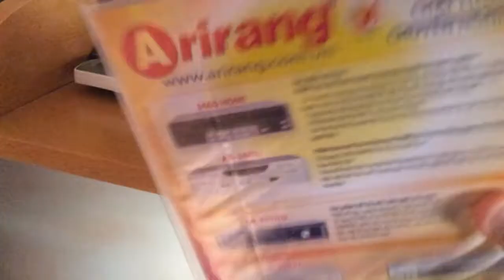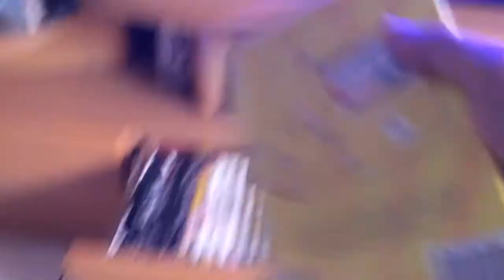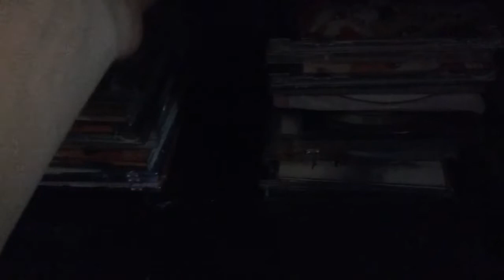My Whole CD Music And Collection Reviews Of Australian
Tinh Bui TV Sydney Australian 1998 EDCP Presents This it Was My CD Music And Disc To Collection Of Reviews On Whole Entertainment With Australian To Sydney's